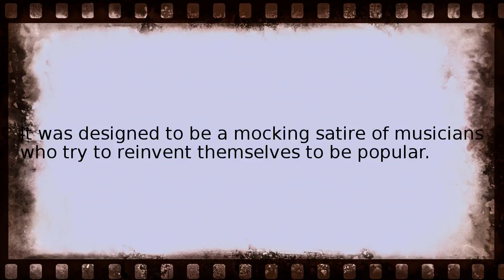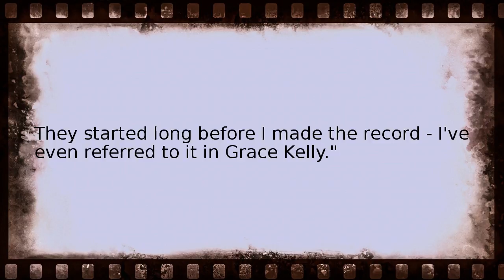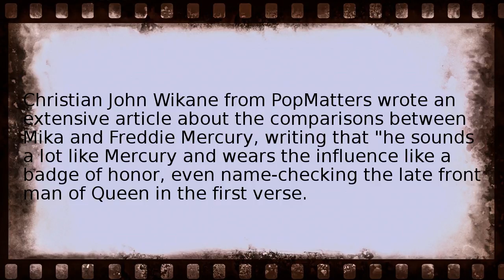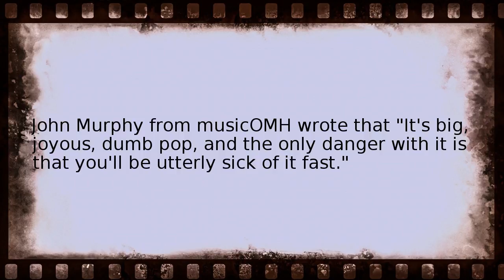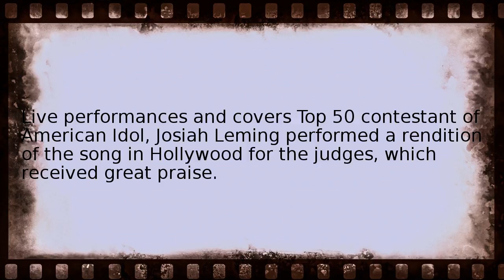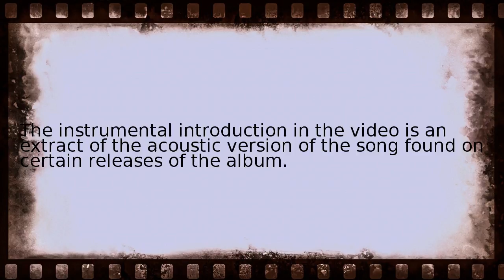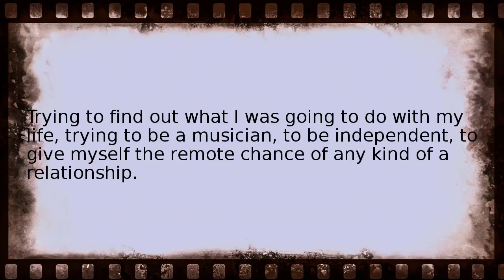grace kelly song Wikipedia